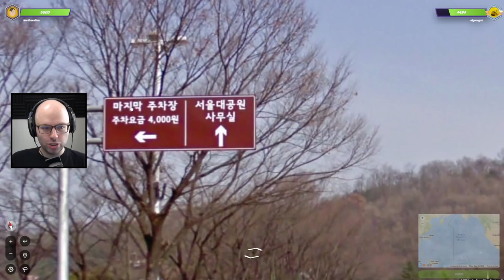Imma guessing Malaysia (GeoGuessr Duels)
This video came from my stream on April 9th, 2022. Catch me live from Monday to Friday 9AM-2PM